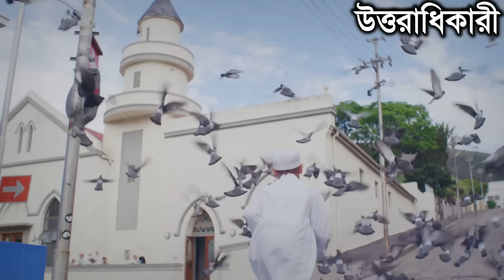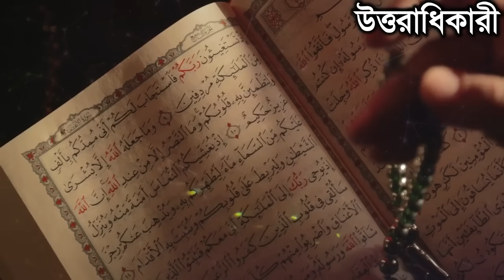গরু ও একটি ছোট্ট শিশুর চমৎকার কাহিনী | ইসলামিক শিক্ষণীয় গল্প | ইসলামিক কাহিনী চ্যানেল | islamic ik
এক মহিলার কবরে করুন কাহিনী | ইসলামিক কাহিনী | আল্লাহর কুদরত | A story about a woman's grave | পাকিস্তানি হাফেজ যুবকের হৃদয়বিদারক কাহিনী,একজন মুসলিম দর্জি মহিলার করুন কাহিনী,ধনী মহিলার ক'ব'রে করুন কাহিনী,একজন মহিলার হাফেজা মেয়ের কবরের করুন কাহিনী,পাকিস্তানি মহিলা হজে যাওয়ার পর কি হলো,শিশুটি মায়ের কবরে পাশে কান্নার কাহিনী